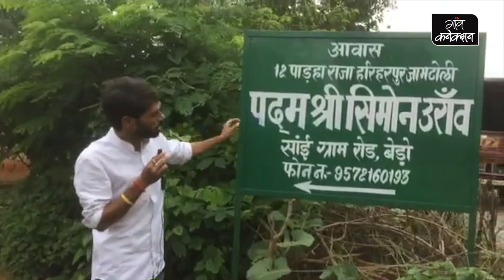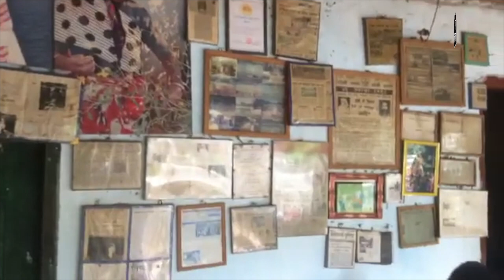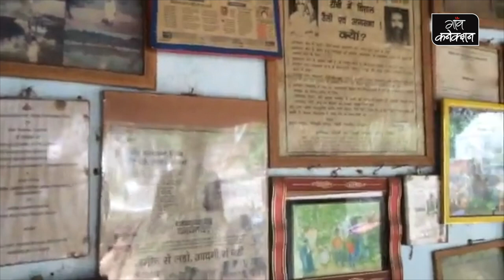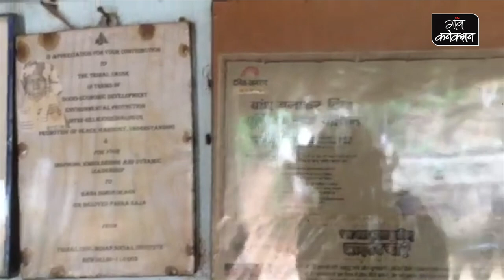झारखंड के 'जल पुरुष' पद्मश्री सिमोन उरांव | Simon Oraon